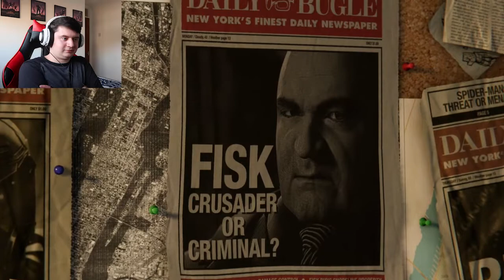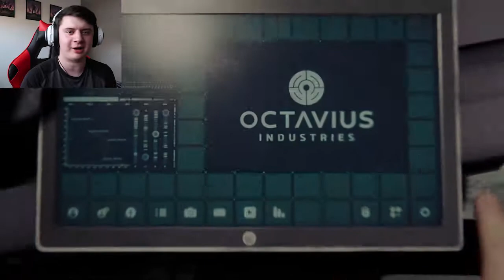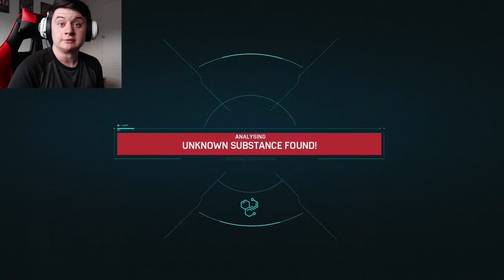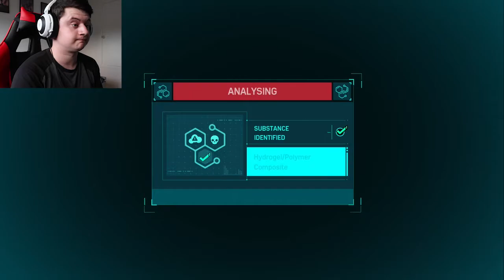XBOX PLAYER PLAYS SPIDER-MAN PS4 | PART 1 | JustCallum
So I decided to play Spider-Man PS4... and yep,  I think I'm already converted.